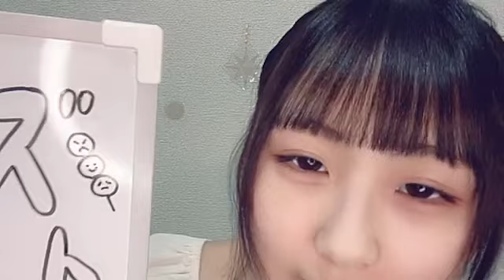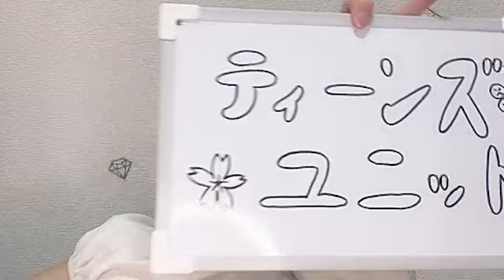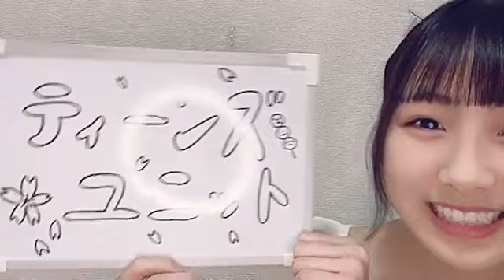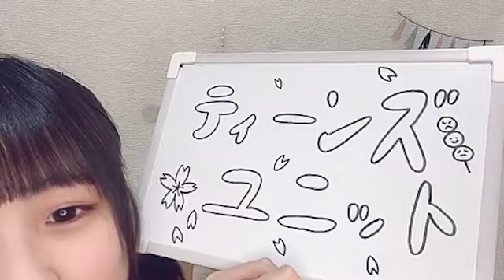2024年03月26日 170420 杉本 りいな（SKE48 研究生） 48 RIINA SUGIMOTO